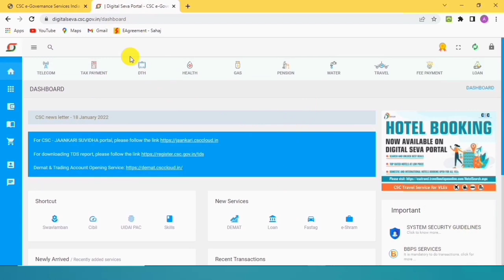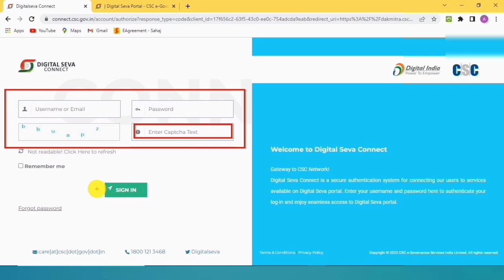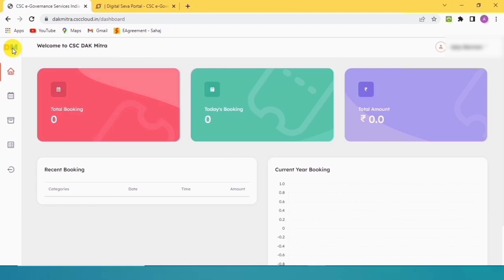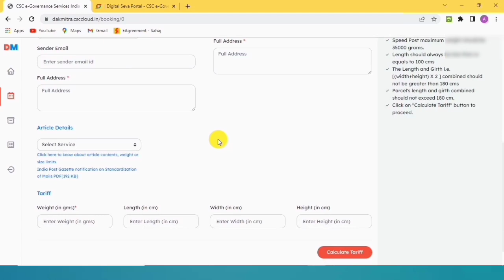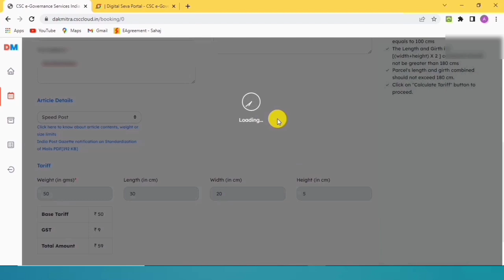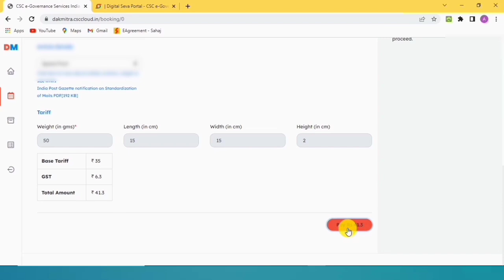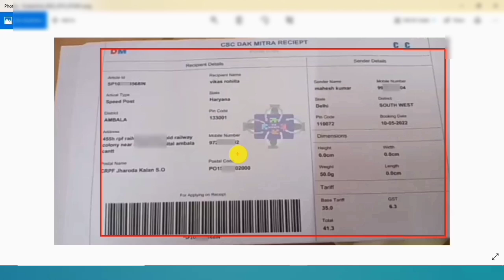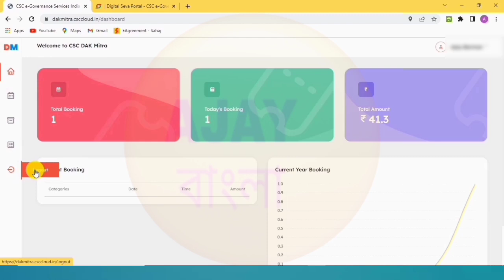CSC CELC Enrolment Center Only CSC Dak Mitra VLE | Great Opportunity CSC VLE.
All CSC VLE good news.CSC CELC Enrolment Center Only CSC Dak Mitra VLE | Great Opportunity CSC VLE.